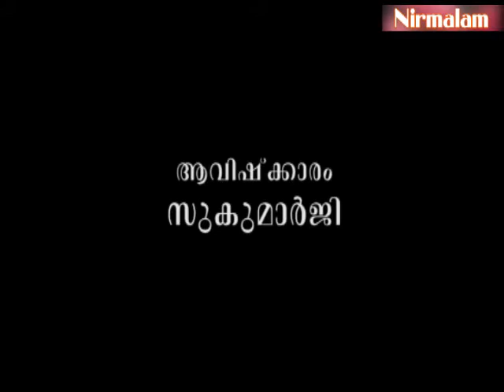Gruhavaidyam​​​​​​​​​​​​​​​​ -152 | # കോളറക്കും വയറിളക്കത്തിനും ഛര്‍ദ്ദിക്കും ലളിതമായ ഔഷധങ്ങള്‍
ആമുഖം: അനന്തസമാധിയെ പുല്‍കിയ സംപൂജ്യ ആചാര്യസ്വാമികള്‍ ശ്രീ. നിര്‍മ്മലാനന്ദഗിരി മഹരാജ് ഗുരുകൃപയാല്‍ അനുവദിച്ചുതന്നിരുന്ന 'ഗൃഹവൈദ്യം: ഔഷധങ്ങളും ചികിത്സയും' പഠനത്തിന്റെ നൂറ്റിയമ്പത്തിരണ്ടാം ഭാഗം.